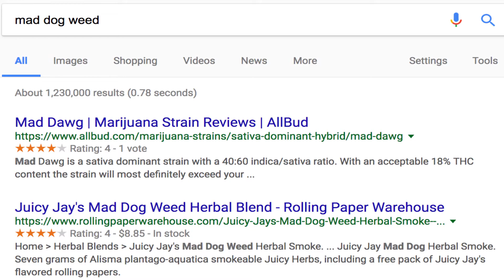ROCKET PISS AND BLACK LEMONADE!!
These sodas were just wacky, man. It's still technically Friday, right? Just a little late. Ah well.

Music Credit
HOME - 9